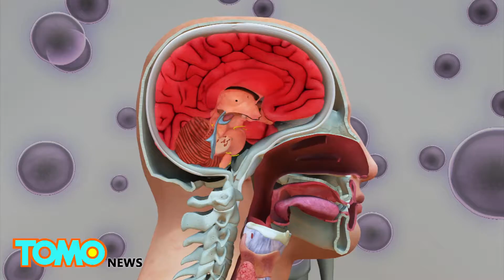Mysterious Elizabethkingia bacteria claims 20 lives in multistate outbreak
CHICAGO — A mysterious bacteria known as Elizabethkingia has killed 20 people in the Midwest in the United States.

The Elizabethkingia bacteria, named after microbiologist Elizabeth King who discovered it in 1959, can be found in soil, river and reservoirs worldwide.

Elizabethkingia infections first appeared in Wisconsin last fall. Since then, it has spread to Michigan and Illinois. Mystery surrounds the outbreak as the bacteria rarely makes people sick and it is not transmitted person-to-person.

“How it is transmitted? How is it spread? What sort of diseases does it cause and how can we manage it? Those are very intense areas of investigation right now,” Dr. Nirav Shah, director of the Illinois Department of Public Health told CBS News.

According to Centers for Disease Control and Prevention (CDC), the bacteria can cause meningitis in newborn babies and meningitis or bloodstream and respiratory infections in people, typically older, with compromised immune systems.

Symptoms of infection may include fever, chills, headache and neck pain, as well as skin infections.

There have been 61 confirmed cases in total in Wisconsin, Michigan and illinois in which 18 people were confirmed dead in Wisconsin, one in Michigan and one in illinois as of April 13.